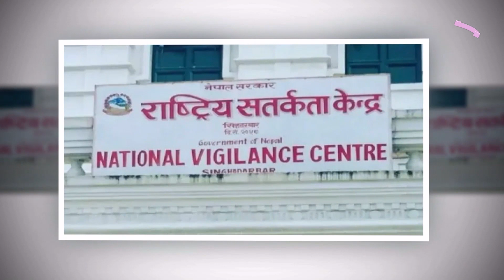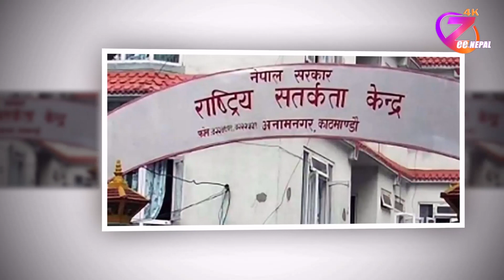सम्पत्ति विवरण बुझाउन राष्ट्रिय सतर्कता केन्द्रको आग्रह ll ZeeNepal 4K TV